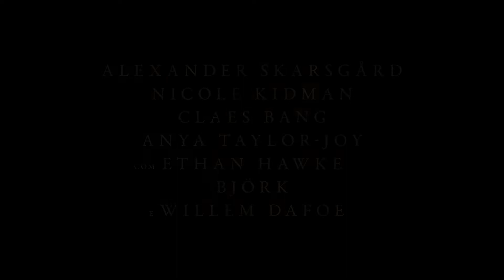The Northman O Homem do Norte Trailer 2022 Ação Histórico Dublado Lançamento filme completo #2022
filme completo #2022 The Northman O Homem do Norte Trailer 2022 Ação Histórico Dublado Lançamento O menino então jura que um dia voltaria para vingar seu pai e matar seu tio. Vinte anos depois, agora Amleth, um homem viking que sobrevive ao saquear aldeias eslavas, conhece uma vidente. Ela por sua vez o lembra que chegou a hora de cumprir a promessa que fez há muito tempo atrás: salvar sua mãe, matar o tio e vingar o pai. O ex-príncipe então parte para uma odisseia em busca do tio.
00:00 The Northman O Homem do Norte 2022 dublado
01:00 Trailer teaser oficial ação e histórico
02:00 Assistir lançamento completo filme português brasil brasileiro